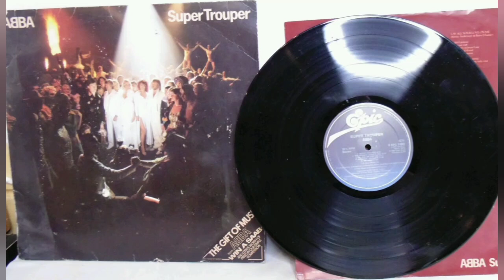ABBA - Lay All Your Love On Me 1980